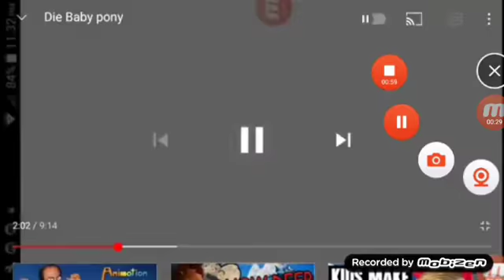April 24, 2021